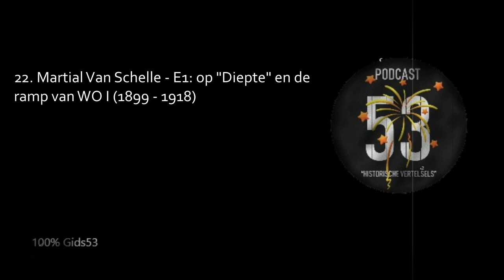22 Martial Van Schelle E1 op Diepte en de ramp van WO I .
Deze podcast "Historische vertelsels" wil verhalen brengen van mensen van bij ons, van hun leefwereld, van hun plaatsje in de geschiedenis. Dit is het eerste deel in de podcast over Martial Van Schelle, een vergeten "Bekende Belg" uit Merksplas. Martial was is zijn tijd een echt fenomeen, gekend in binnen- én buitenland. Hij groeit op in een welgesteld gezin in de Kempen. Zijn beste vrienden zijn landlopers en schooiers uit de Kolonie van Weldadigheid van Wortel. Martial zit vol kattekwaad en avontuur, hij is berucht in de buurt! Den "Ti", zijn roepnaam, reist ook veel naar Amerika, het thuisland van zijn moeder. Hij is bij de familie in Illinois, wanneer WO I uitbreekt. Moeder Annie neemt de boot terug naar Europa... de Lusitania. Het is 7 mei 1915. Veel luisterplezier. Like it? Thumbs up.